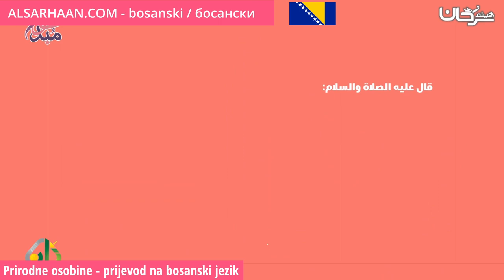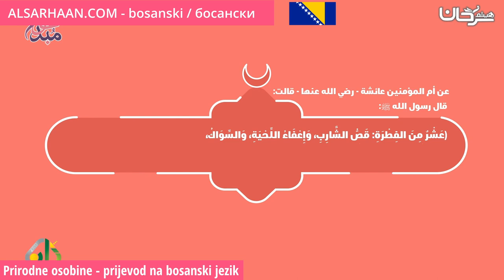Prirodne osobine prijevod na bosanski jezik